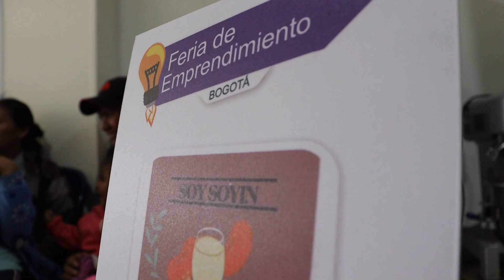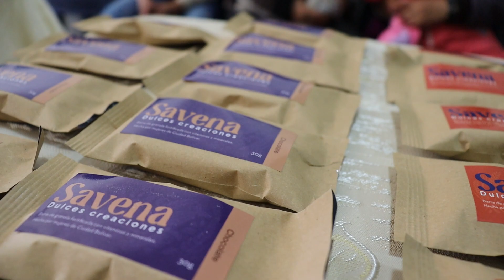Grupos de ahorro, amor y valor en Ciudad Bolívar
Gladys y las mujeres de su comunidad, se han unido para crear un grupo de ahorro. Su meta: poder conseguir recursos para continuar con sus emprendimientos en la localidad de CiudadBolivar. Ellas son mujeres empoderadas con ManosQueTransforman ¡Conoce esta metodología ahora!